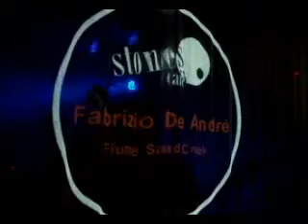Leonardo Serasini & L.S.Q. - Live Show @ Stones Cafè (FULL CONCERT)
Tracklist:

- Band Introduction
- Falsi Allarmi (Leonardo Serasini)
- Prendermi Cura Di Te (Leonardo Serasini)
- Semplice (Leonardo Serasini)
- Fignt For Your Mind (Cover by Ben Harper & Innocent Criminals)
- Una Bomba In Sala Da Pranzo (Leonardo Serasini)
- Buone Notizie (Leonardo Serasini)
- L'Arte Della Felicità (Leonardo Serasini)
- White Room (Cover by Cream)
- Accanto A Me (Leonardo Serasini)
- Falsi Allarmi - Bis (Leonardo Serasini)

April 2010. Stones Cafè (Vignola).
Leonardo Serasini (Voice, Guitar, Lap Steel), Rodolfo Valdifiori (Bass), Giacomo Rocchi (Percussions, Keys), Alberto Pepoli (Drums, Keys).